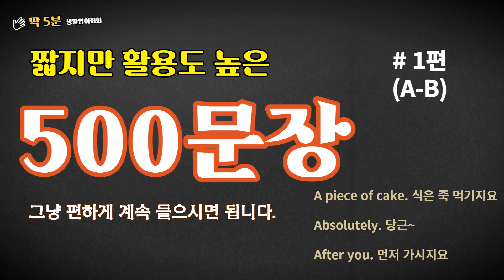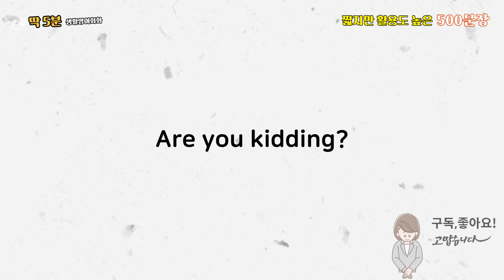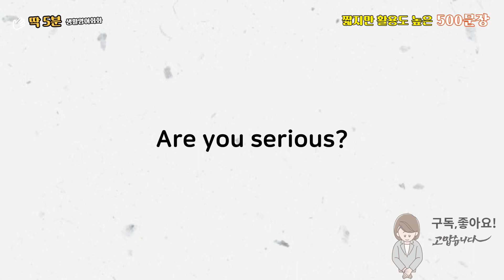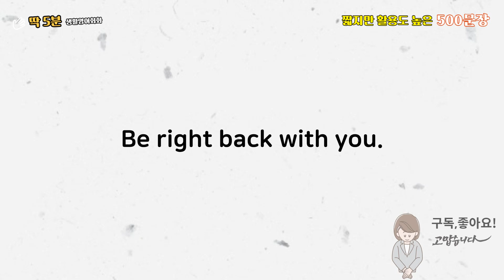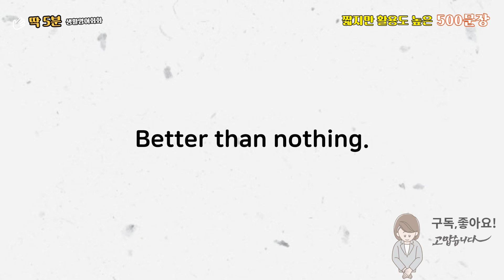"마이클 잭슨의 Beat it 이 이런 뜻이었어!" 짧지만 활용도 높은 영어문장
하루 5분영어회화로 영어공부를 해보세요. 매일 하시는 것이 가장 중요합니다.
예문은 약간 느린 속도로 총 3번 반복이 된 후 정상속도로 한번, 자막없이 한번 실행 됩니다 .
꼭 소리내어 따라해 보세요.